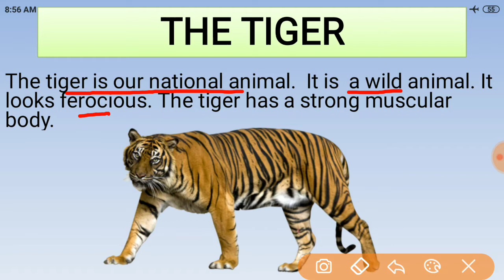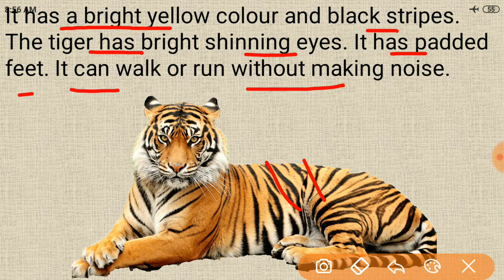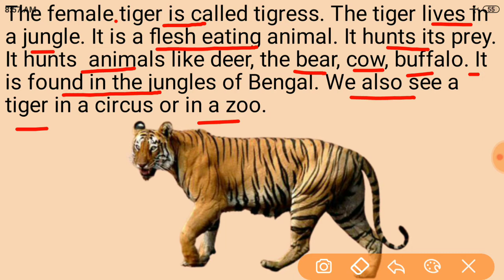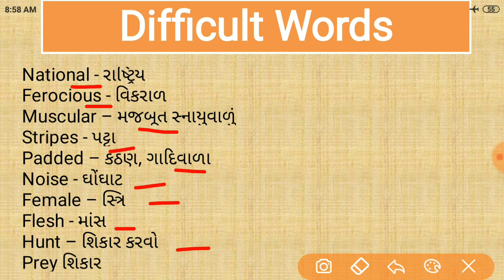Essay On The Tiger | Standard 5 6 7 8 | How To Write Essay On The Tiger 🐅